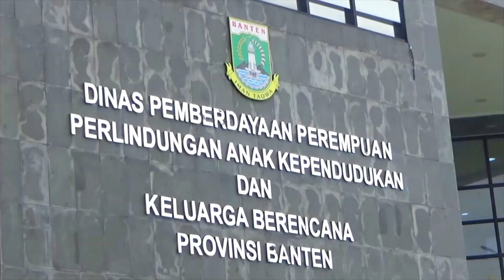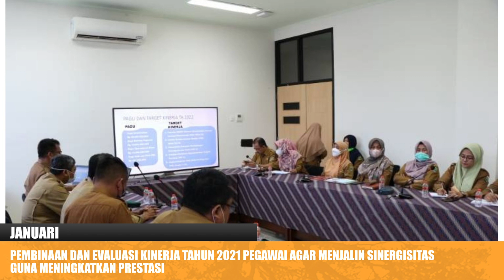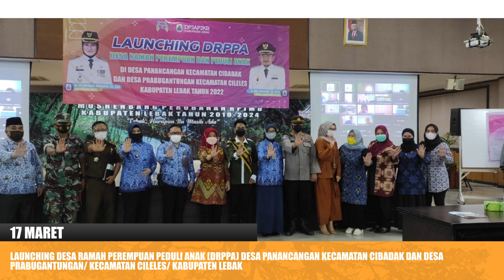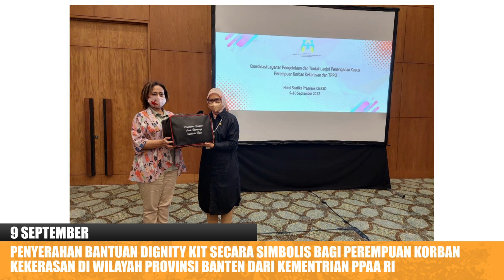Kaleidoskop DP3AKKB Provinsi Banten Th 2022